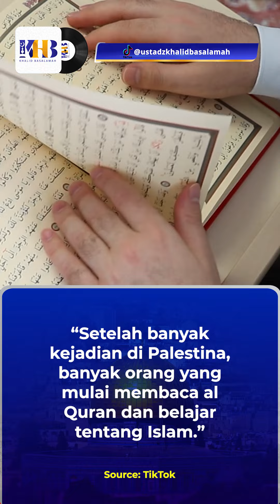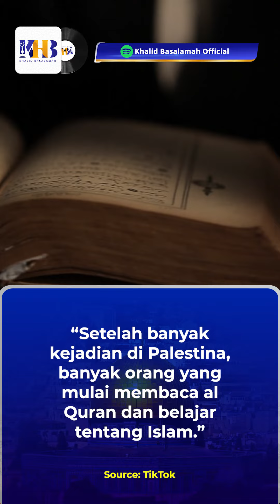Kesan Masyarakat Terhadap Kuatnya Keimanan Rakyat Palestina! - Khalid Basalamah